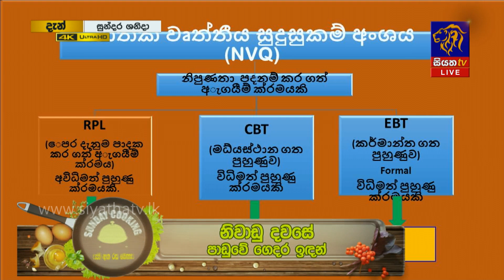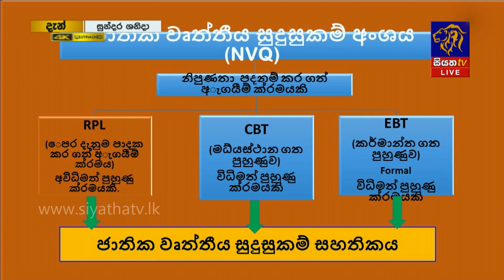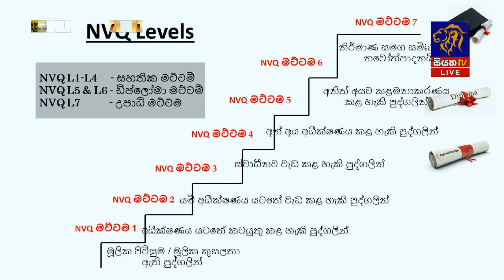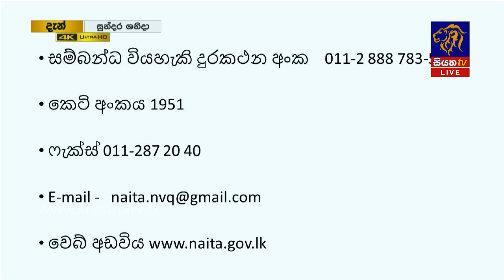ජනමාධ්‍ය සහතිකපත්‍ර පිරිනැමීම පිළිබඳව | GOOD MORNING SRI LANKA | සුන්දර ශනිදා | 10 - 10 - 2020